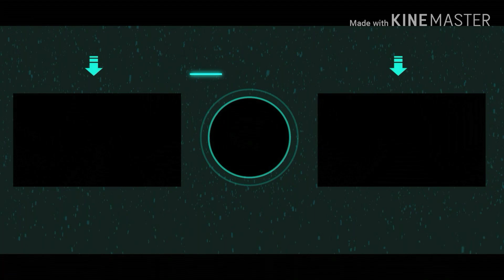Kto lepszy? FRANK VS BIBI w Brawl Stars! | trzeci